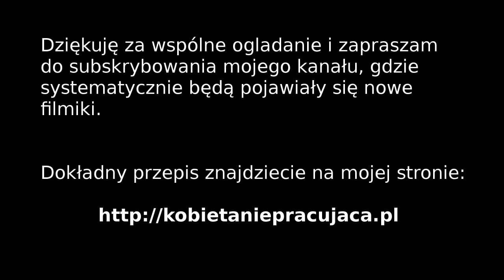Drożdżówki z rabarbarem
Drożdżówki z rabarbarem - miękkie, puszyste i proste w przygotowaniu. Doskonale sprawdzą się na drugie śniadanie, podwieczorek lub kolację. Zapraszam :)